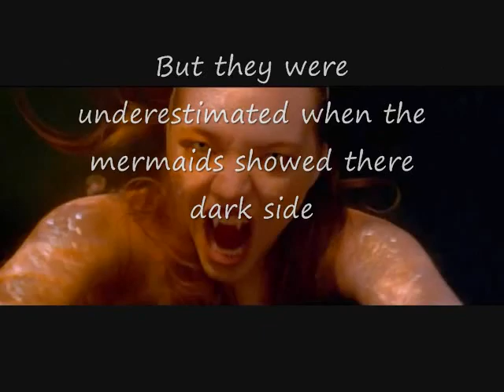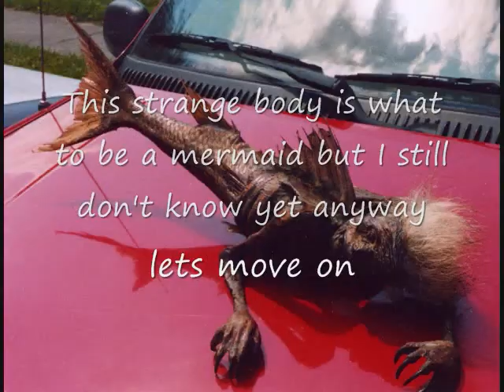BEAST ISLAND episode 2 Mermaids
WARNING if you are scared of the mermaids in Harry potter don't watch the parts with them in it